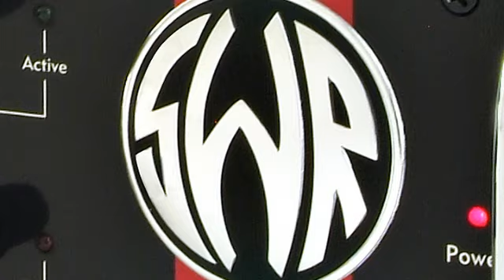In Conversation with SWR Artist Marcus Miller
Marcus Miller talks about winning a Grammy, some of the musical icons he has worked with, current and future projects and, of course, SWR amplifiers!